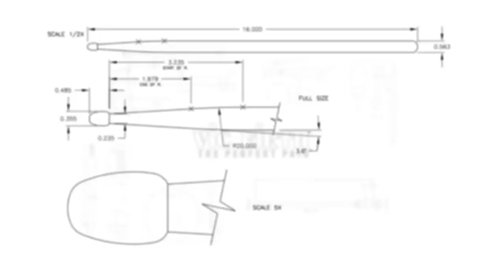Funk On The Ottawa - University of Toledo Drumline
The University of Toledo Drumline performs their 2015 cadence!